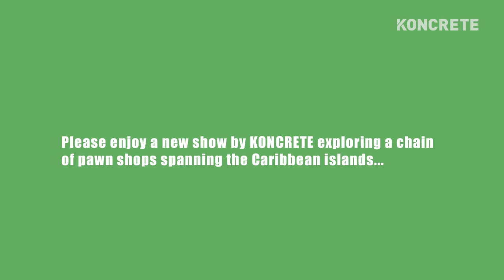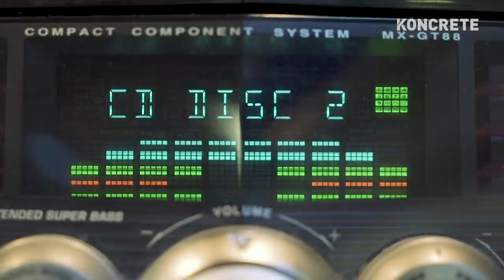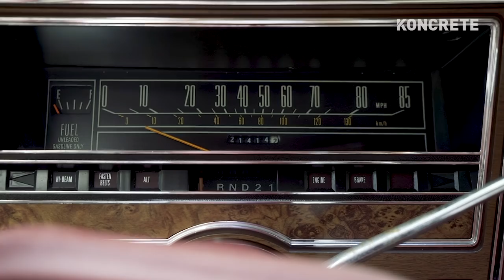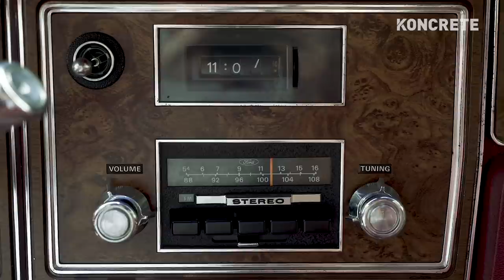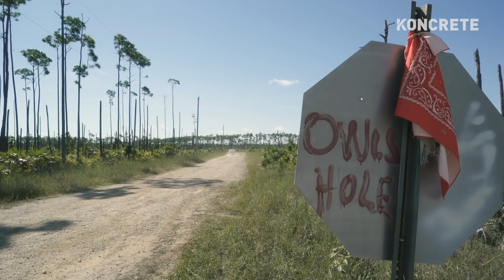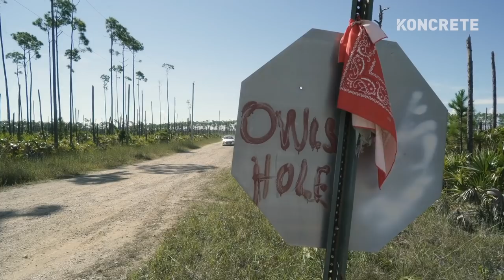Selling Money in the Caribbean | FAST CASH!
FAST CASH! is a new series by KONCRETE documenting the lifestyle, business, & culture of the Caribbean islands.  Chad McGhee operates a chain of pawn shops scattered across the Bahamas, Jamaica, Cayman Islands, Turks and Caicos Islands, Dominica, Barbados, Grenada, Antigua and Barbuda.  In an effort to manage a pawn business on each island, Danny Jones and Chad witness all the  cultures and landscapes the Caribbean has to offer.